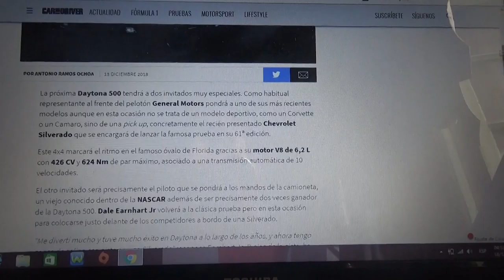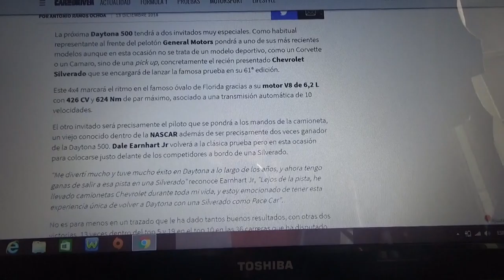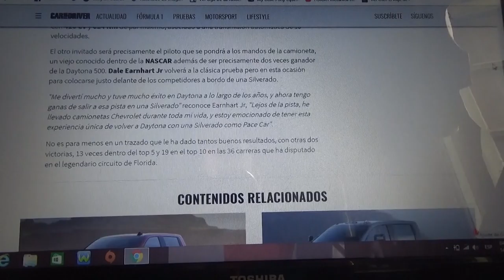La Chevrolet Silverado es el nuevo Pace Car de las Daytona 500 de 2019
Por primera vez una pick up hará esta labor de seguridad en la famosa prueba de la NASCAR y Daler Earnhardt Jr. será el encargado de conducirlo